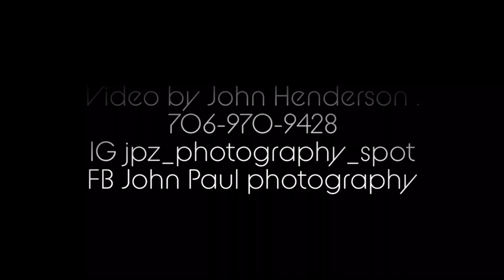Georgia mountain fairgrounds. Arts and crafts .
Crafts in the north Georgia mountains